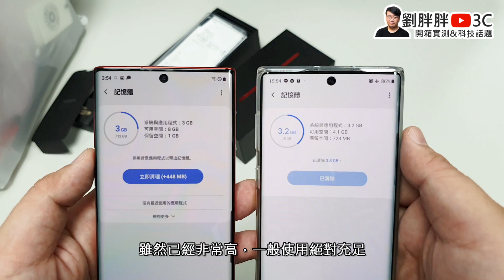這紅、太騷！韓版三星Note10 5G紅色款開箱：內建12GB RAM並支援5G網路